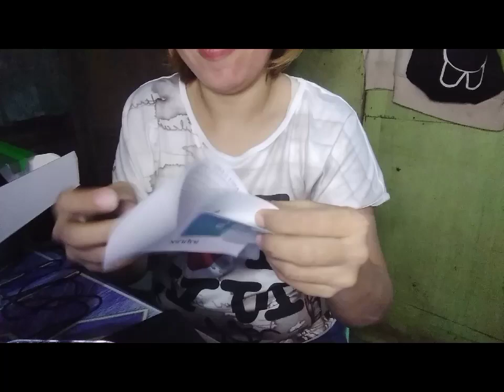INFINIX CELLPHONE REVIEWS..THANK YOU